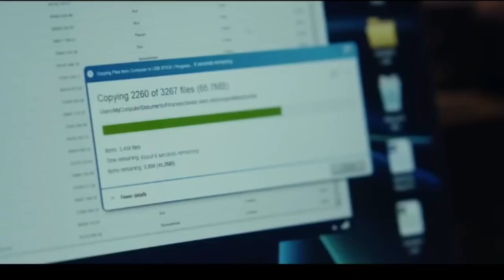Объяснение концовки Netflix «Джентельмены» 2024